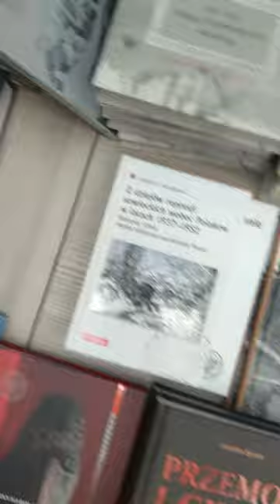Dni Wydawnictwa IPN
Dni Wydawnictwa IPN. W Krakowie czekamy na Was w Centrum Edukacyjnym „Przystanek Historia” przy ul. Dunajewskiego 8 – codziennie do piątku 25 sierpnia 2023 r. w godz. 10-16.
Na promocyjne zakupy zaprasza dr Marcin Chorązki.